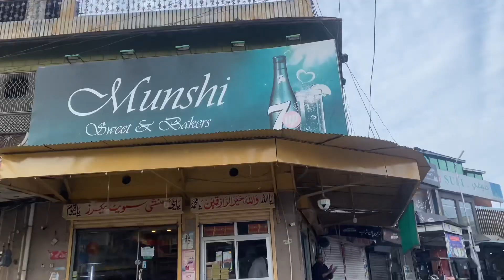Umer bhi 🇬🇧 sy wapis agya | sufyan ny kamal ka welcome kia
Aslamualaikum
                         Aaj ki video may cousins k sath pizza khaya aur rain ko enjoy kia phir umer ka welcome kia aur ground cricket khely